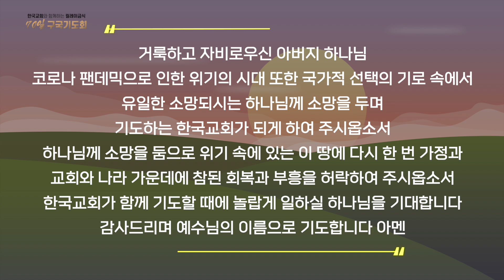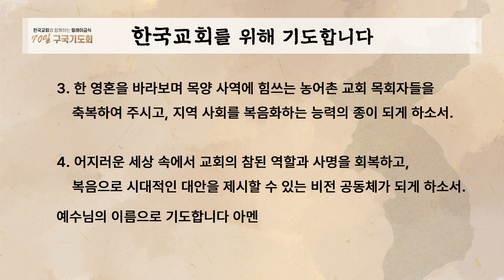[한국교회와 함께하는 릴레이금식 70일 구국기도회] DAY 11